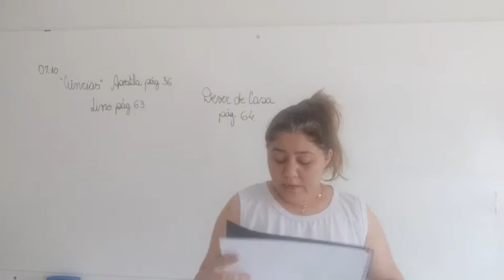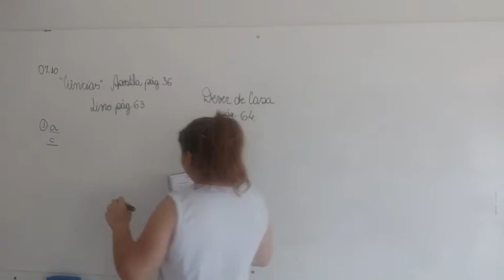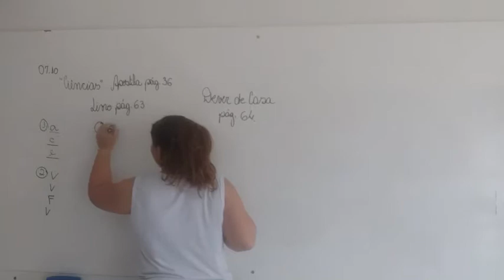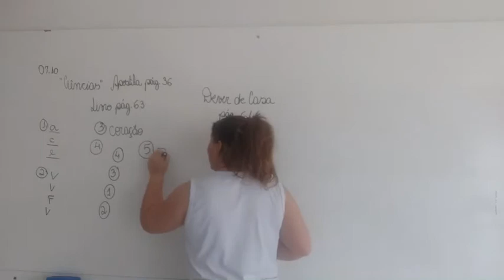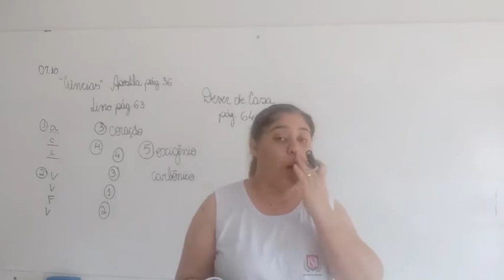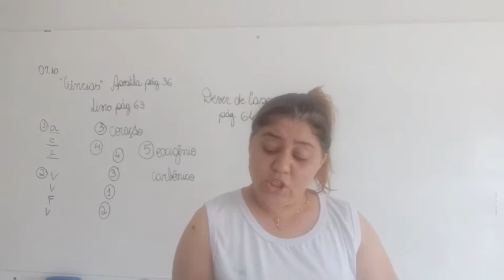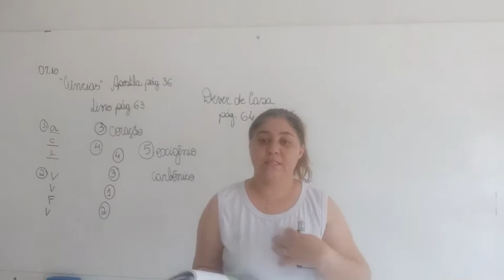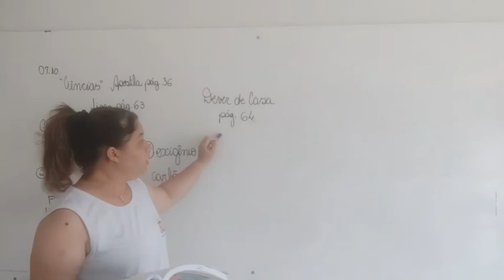3º ano- Aula 75- Ciências- 07.10.20